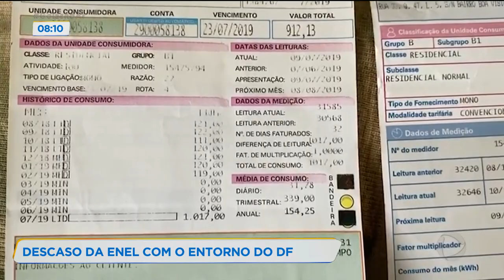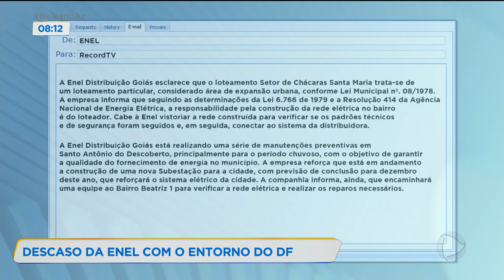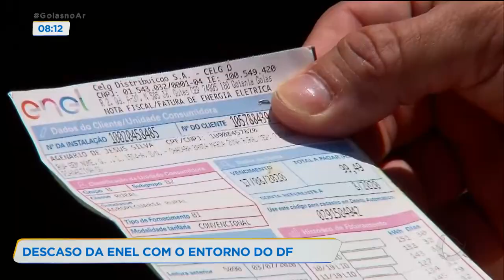DESCASO DA ENEL COM O ENTORNO DO DF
MORADORES DO ENTORNO DE BRASÍLIA RECLAMAM DA QUALIDADE DOS SERVIÇOS PRESTADOS PELA ENEL APÓS A PRIVATIZAÇÃO A SITUAÇÃO PIOROU DEMAIS E QUEM MORA EM AREA RURAL SOFRE AINDA MAIS. VEJAM NA REPORTAGEM DE DIONISIO FREITAS.